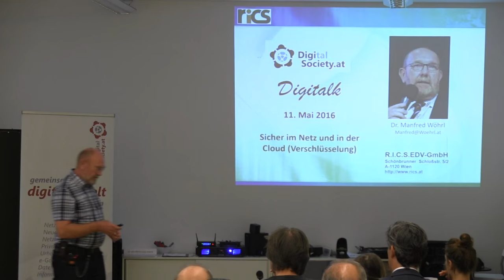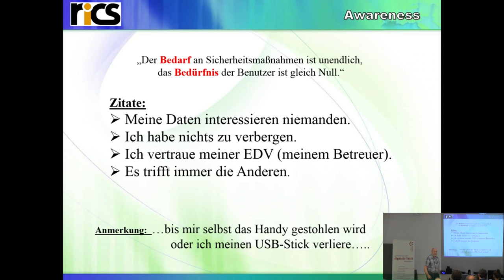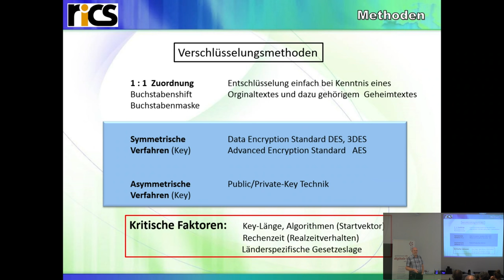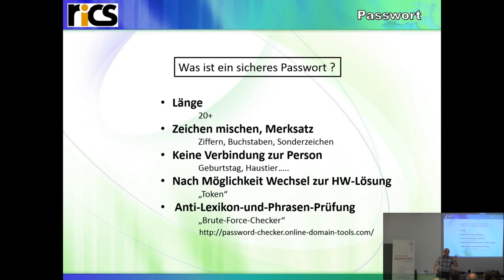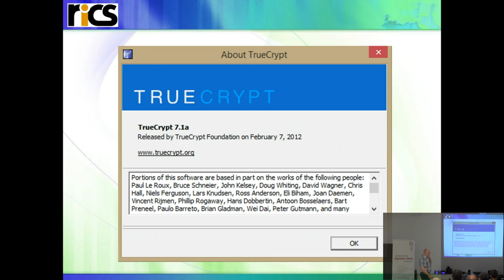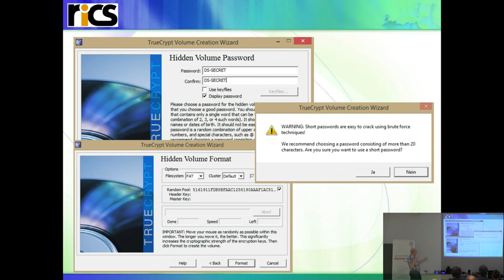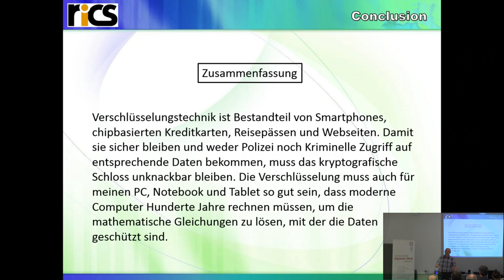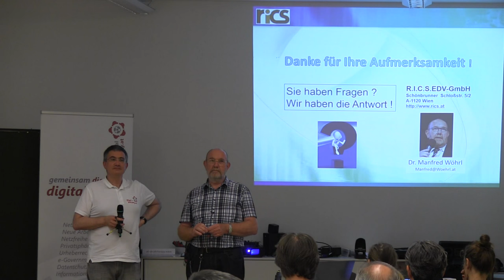Digitalk Sicher im Netz und in der Cloud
Inhalt
Wir leben im Dschungel. Nur drohen die Gefahren nicht von Tigern und Löwen, sondern still und heimlich von unfreundlichen Zeitgenossen aus dem Netz. Ähnlich wie kleine, giftige Schlangen, die unerwartet von einem Baum auf uns herunterfallen, lähmen hinterlistige Attacken aus dem Internet unerwartet unsere Infrastruktur. Angreifer stehlen unsere Daten, verwenden Sie in verleumderischer Art gegen uns, übernehmen unsere Identität und schädigen uns auf unterschiedliche Art und Weise. Auch vor räuberischer Erpressung wird nicht Halt gemacht. Der Verein Digital-Society hat eine Serie ins Leben gerufen, bei der man – wie in einem Überlebenscamp – erfahren kann, mit welchen Strategien und Werkzeugen man eine Chance bekommt, im Netzwerkdschungel heil davon zukommen. Das Erkennen einer Gefahr ist der Anfang, um ihr zu entkommen!

Ein wichtiger Schritt in Richtung persönliche Sicherheit liegt in der Verschlüsselung unserer persönlichen und für uns wichtigen Daten. Diesem Umstand trägt der zweite DigiTalk am 11. Mai 2016 Rechnung, bei dem es um Werkzeuge,  wie Verschlüsselungstools, und deren richtigen Einsatz geht. In einer praktischen Vorführung wird gezeigt, wie man sensible Informationen, optimal geschützt, auch in der Cloud effizient und sicher ablegen kann.”

Ablauf
Vortragender: Dr. Manfred Wöhrl – Geschäftsführer R.I.C.S GmbH / Beirat Digital Society.
Einlass: 18:00
Vortragsbeginn: 18:30
Zielgruppe: Privatpersonen aber auch Unternehmen die wissen wollen, wie man sich im Internet durch Verschlüsselungstechnologien schützen kann.
Dauer des Vortrages ca. 45 Minuten mit anschließender Diskussion
Danach Networking und Austausch bei Getränken mit den anwesenden Gästen

Prof. Mag. Dr. Manfred Wöhrl
Geschäftsführer der R.I.C.S. EDV-GmbH
Gerichtlich beeideter und zertifizierter Sachverständiger; seit mehr als 30 Jahren im Bereich der IT mit den Spezialgebieten Innovative Technologien (derzeitiger Schwerpunkt Digital Signage) und IT-Security tätig; war Gründer und Leiter der staatlichen Versuchsanstalt für Datenverarbeitung an der HTL-Spengergasse,  Lehrbeauftragter an der Fachhochschule Krems, sowie Lektor an der Universität Wien, der Donauuniversität und der Wirtschaftsuniversität Wien.